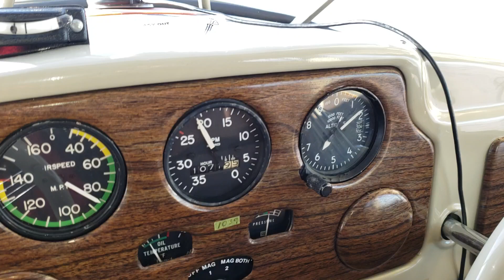1941 Taylorcraft over Flora and Kokomo